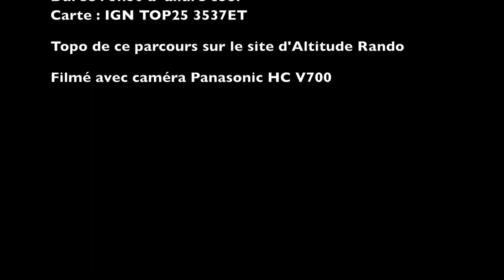Belvédère de l'Homme de Pierre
Amis randonneurs,
Je vous emmène par un parcours de crête sur les hauteurs de Risoul vers un
 merveilleux belvédère du Queyras et des Écrins.